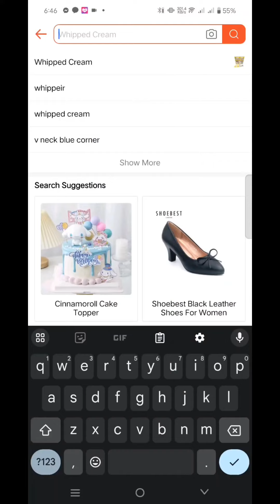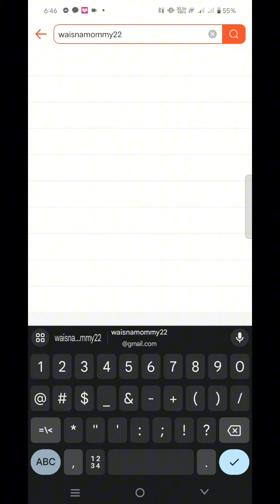Tipid tips mga mommies